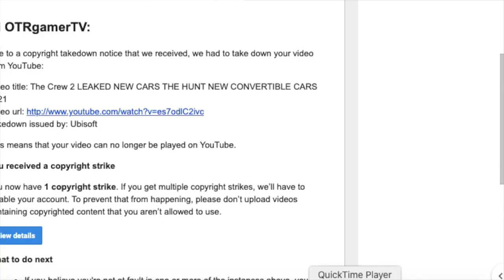The Crew 2 LEAKED NEW CARS THE HUNT NEW CONVERTIBLE CARS 2021 ubisoft took down my video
The Crew 2 LEAKED NEW CARS THE HUNT   NEW CONVERTIBLE CARS 2021